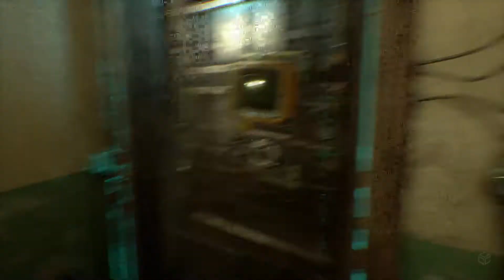Observer Gameplay/Walkthrough/Let's play - Part 4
Observer part 4